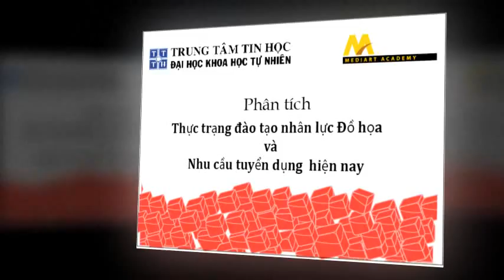Phân tích thực trạng đào tạo và nhu cầu nhân lực Đồ họa hiện nay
Ngành Đồ họa - TT Tin học phỏng vấn Thầy Hoàng Tuấn - Giảng viên Khoa Mỹ Thuật Công Nghiệp trường ĐH Tôn Đức Thắng về Thực trạng đào tạo thiết kế Đồ họa và nhu cầu nhân lực Đồ họa hiện nay.
Học Đồ họa - Video về các sản phẩm thiết kế của những học viên đã & đang học tại Ngành Đồ họa - Trung tâm Tin học ĐH Khoa học Tự nhiên TP.HCM, như: Giới thiệu, sản phẩm học viên, hoạt động ngoại khóa,  các sản phẩm đào tạo Đồ họa thực tế ...